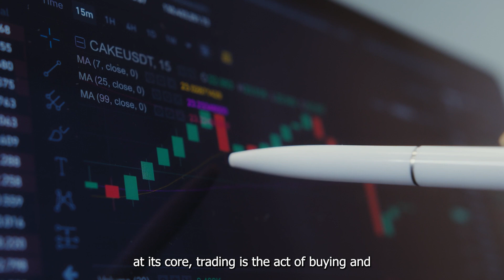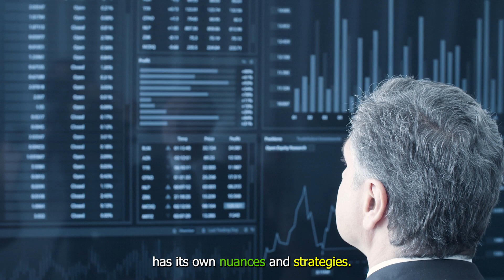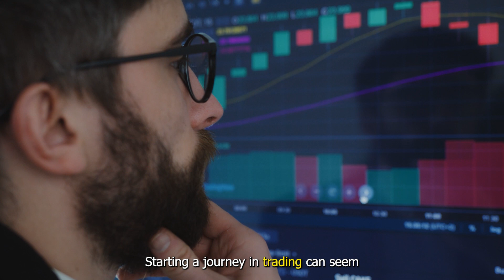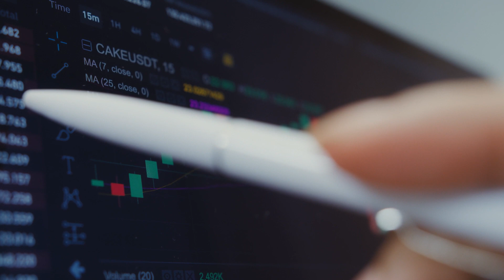Beginner's guide to trading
Welcome to our comprehensive beginner's guide to trading! Whether you're new to trading or looking to refine your skills, this step-by-step tutorial will equip you with the knowledge and strategies you need to succeed in the dynamic world of trading.

In this video, we'll cover everything from understanding the basics of trading, setting up your trading account, conducting market analysis, executing trades, managing risk, to maximizing your profits. Our expert insights and actionable tips will help you navigate the complexities of the financial markets with confidence.

Key Topics Covered:

Introduction to trading and its importance
Setting up your trading account with popular platforms
Understanding different trading strategies such as day trading, swing trading, and long-term investing
Conducting fundamental and technical analysis to identify potential trading opportunities
Executing trades efficiently using market orders, limit orders, and stop orders
Implementing risk management techniques to protect your capital
Maximizing profits through effective trade management and portfolio diversification
Whether you're interested in stocks, forex, cryptocurrencies, or commodities, this video has got you covered! Empower yourself with the knowledge and skills to become a successful trader and achieve your financial goals.